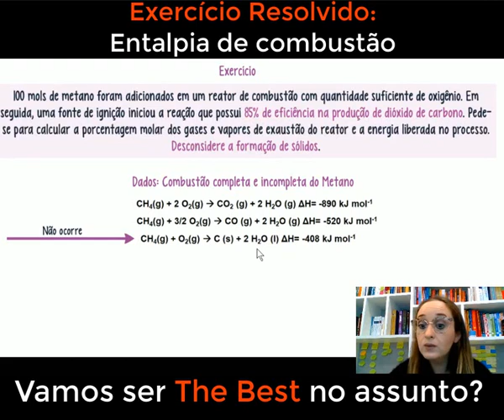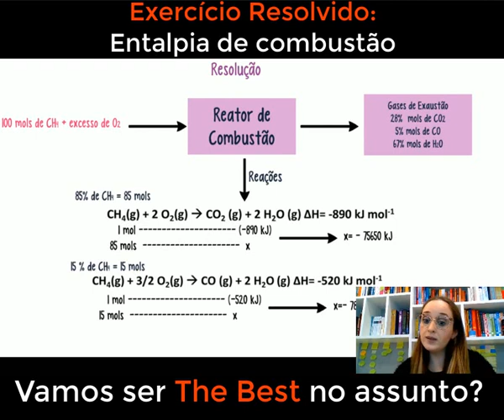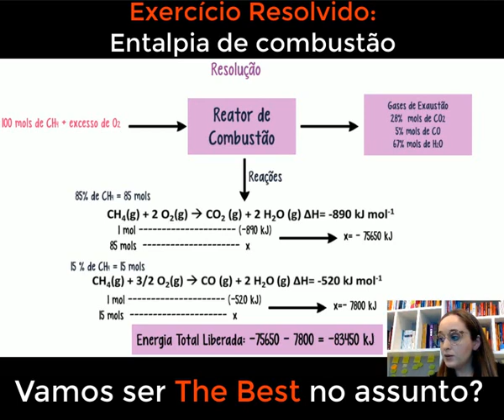Termoquímica: Cálculo do calor liberado em reações de Combustão completa e incompleta do metano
este vídeo informativo e envolvente, mergulhe no mundo da química e aprenda como calcular a energia liberada ou absorvida durante a queima de diferentes compostos. Aprenda conceitos fundamentais, como entalpia e lei de Hess, enquanto nosso especialista em química desvenda os mistérios por trás das reações de combustão. Se você é um estudante curioso ou um entusiasta da ciência, este vídeo é a porta de entrada para a compreensão dos processos calorimétricos e sua relevância em nosso cotidiano. Prepare-se para expandir seus horizontes e aprofundar seu conhecimento nesta jornada de descobertas químicas!"